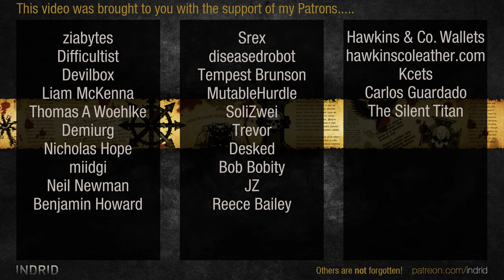WH40k: Dawn of War 2 - 3v3 | Tekesh + bloX + Assault Penguin [vs] D1ngus_Khan + Nifty + nucka4ya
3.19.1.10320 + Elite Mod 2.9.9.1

Tekesh | Orks Warboss
bloX | Imperial Guard [Lord Commissar]
Weaponised Assault Penguin | Imperial Guard [Lord Commissar]
vs
D1ngus_Khan | Imperial Guard [Lord Commissar]
Nifty | Space Marines [Apothecary]
nucka4ya | Space Marines [Techmarine]

ELITE MOD